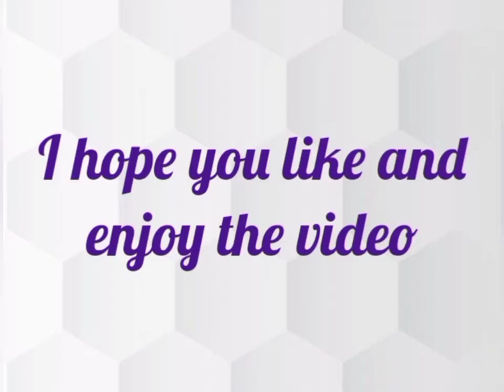How to draw easy 3d Art 🎨❤️👍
How to Draw Watercolour Painting 🙂👍

This Channel Earning 💰 Money For 50% Only Handicap And Orphans Children , So Your One Subscribe will Help Them ( Handicap And Orphans Children) ,  so subscribe Roni Art knowledge You Tube Channel And Get Drawing Related Information Thanks 👍.